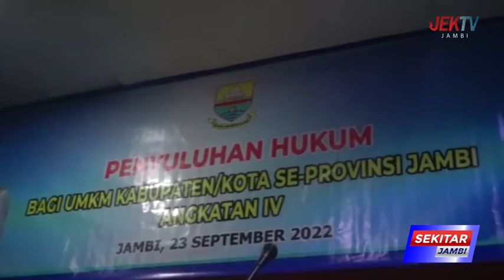PENYULUHAN HUKUM BAGI UMKM SE PROVINSI JAMBI ANGKATAN IV